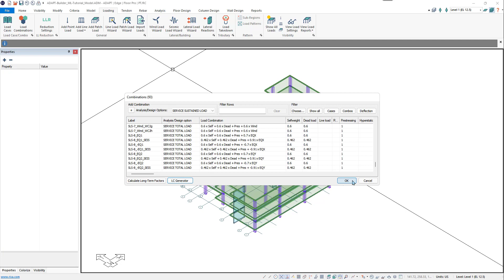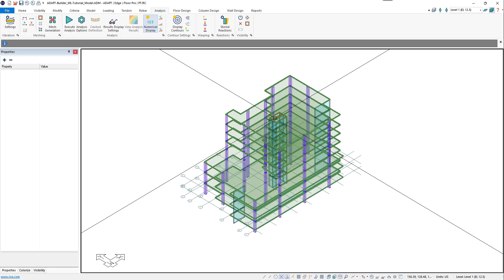Automatic Load Combination Generation in ADAPT-Builder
Included in ADAPT-Builder v21, is the Load Combination Generator, which gives user the ability to automatically generate code compliant load combinations, including specific provisions from ASCE 7.